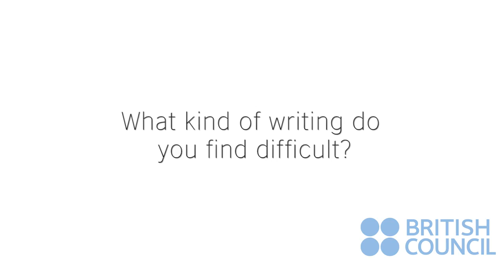What's difficult about writing in English?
‘Understanding IELTS: Techniques for English Language Tests’ is a free online course by the British Council available on FutureLearn.com

Find out how learners feel about writing in English. How do their feelings compare to your own?